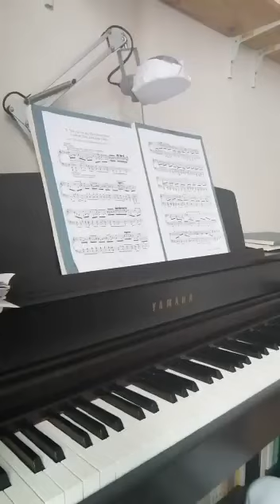إلى عمر الراضي وسليمان الريسوني، من أنيس‏ | À Omar Radi et Soulaiman Raissouni, de la part d’Anis‏‪